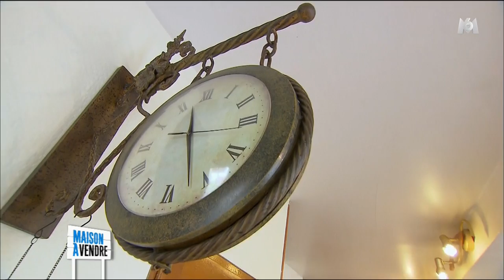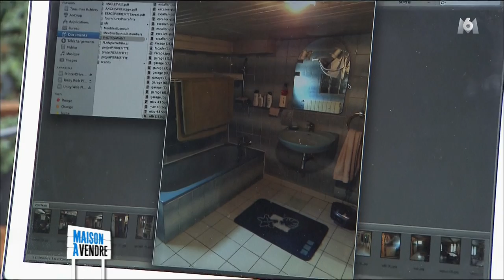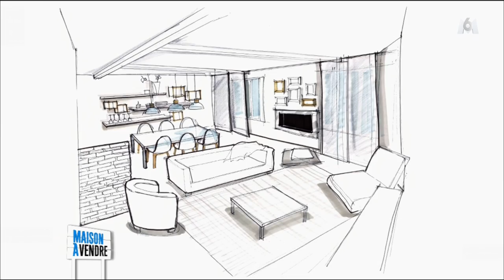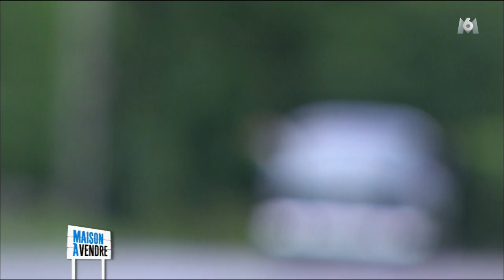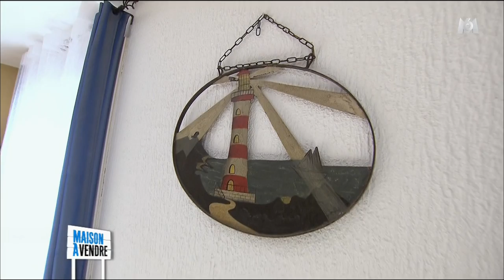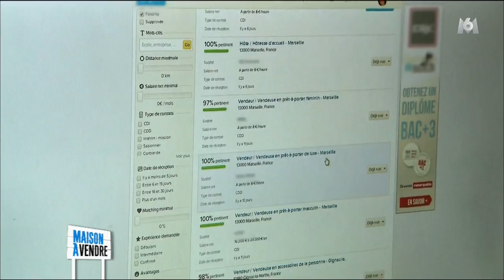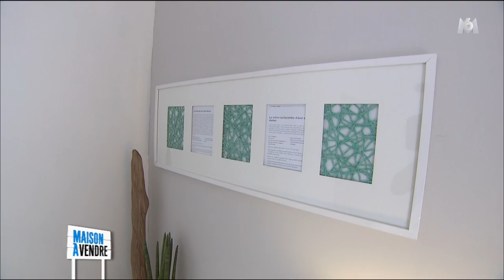Stéphane Plaza, Maison à vendre 25-02-2018